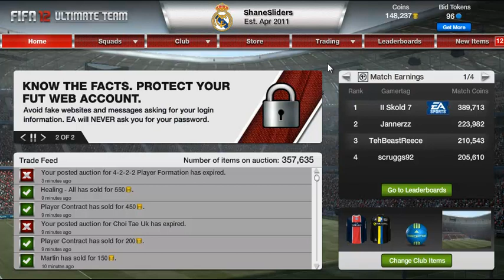Fifa 12 Pack Opening - My best pack EVER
Hey guys, i was going to post this in a couple of weeks, but decided i couldn't not share with you.

Please show some love, 600 likes for this amazing pack would be awesome.

Pack Opening - best pack - fifa 12 - fifa 12 pack opening